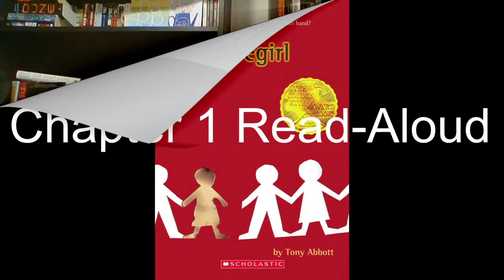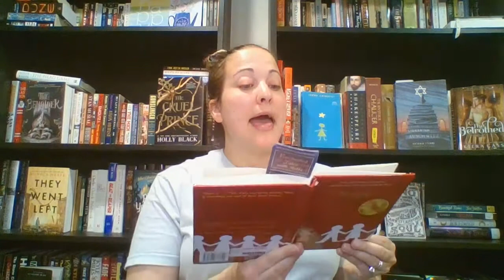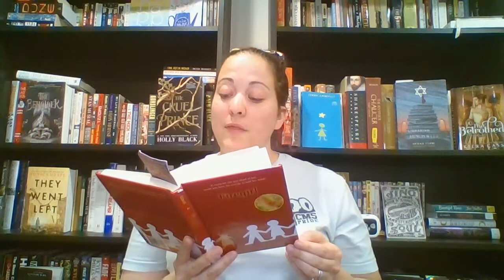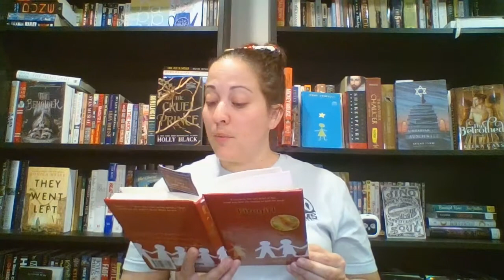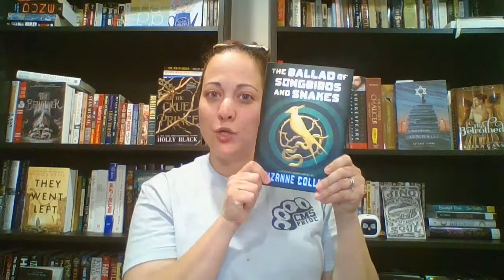Chapter 1 Read-Aloud: Firegirl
Firegirl
By: Tony Abbott

Other books by Tony Abbott:
The Hidden Stairs and the Magic Carpet
The Forbidden Stone
Kringle